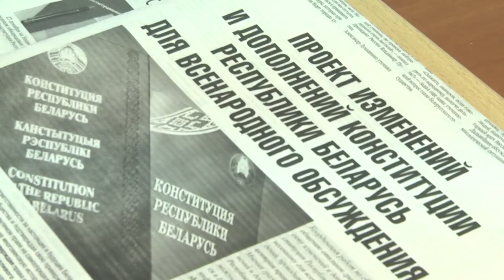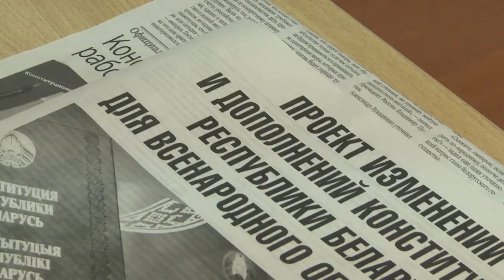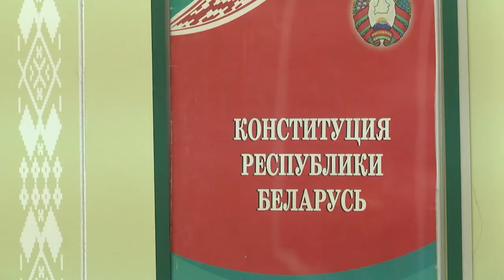2022-01-12 г. Брест. Общественная приемная депутата М.Васько. Новости на Буг-ТВ.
Общественная приемная депутата ПП НС Республики Беларусь М.Васько
Городская общественность активно подключается к  обсуждению. Люди глубоко изучают проект Основного Закона и приходят с действительно интересными предложениями. Причем называют конкретные пункты, которые вызывают у них какое-либо сомнение или даже особый интерес. Об этом нашим журналистам рассказала депутат Палаты представителей Национального Собрания Беларуси Марина Васько во время прошедшего накануне приема граждан.